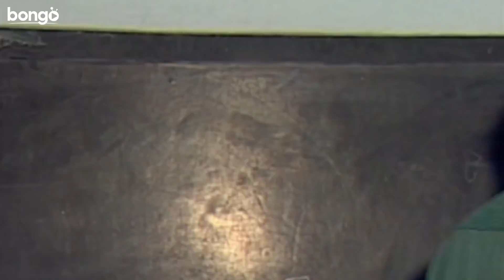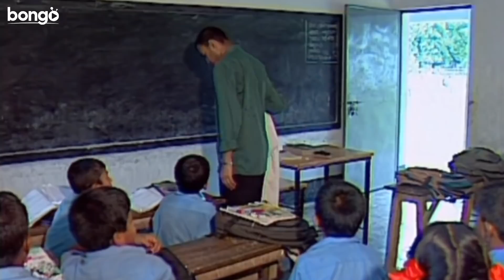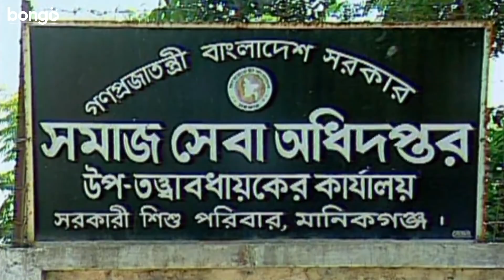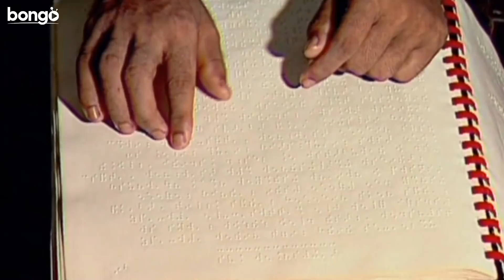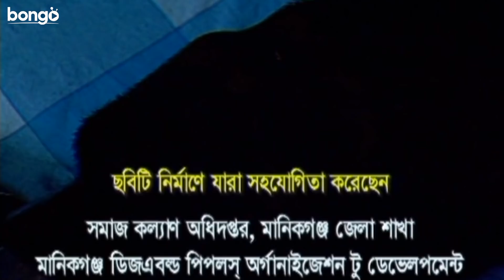Adhare Alo | Bangla Natok | Kazi Maruf, Rokeya Prachy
Cast: Kazi Maruf, Rokeya Prachy
Director: Kazi Afroza Mim

Hope you will enjoy all of our Bangla Natoks, Telefilms,  Short films and many more exciting videos on Bongo Natoks!

Bongo YouTube channel is the complete package of unlimited entertainment.